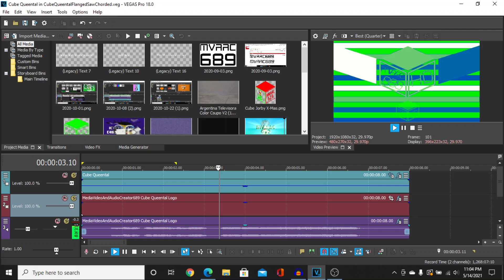MVAAC689's Effectorials #163: CubeQueentalFlangedSawChorded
Here's a tutorial of the chorded effect in the flanged saw preset for the current logo that I made!